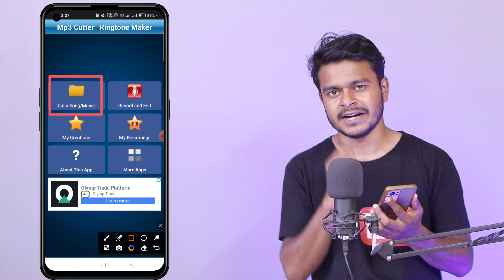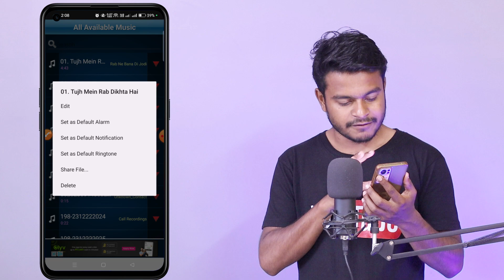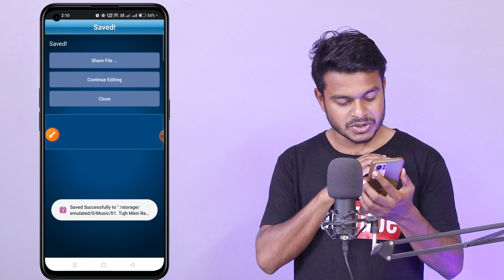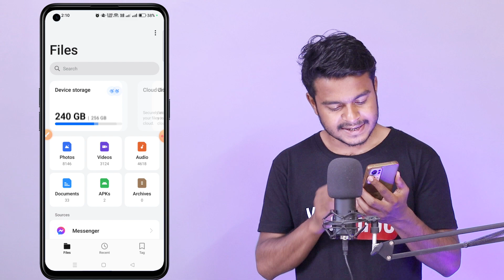Best Song to Mp3 Ringtone Maker 2024 | Song Cutter & Ringtone Making App 2024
Let's know about - Best Ringtone making app for Android in 2024. If you want to cut any mp3 songs or make that as a Ringtone or Alarm tone then you should to use this application, because this app help you to make high quality Ringtone easily. So now try best Ringtone cutter/maker app 2024.

About in Hindi :-
Agar aup kisi v song se ringtone banana chate ho to eis video ko dhiyan se dekhiye. Maine aup ko ringtone banane ka tarika bataye hai to phir janiye ringtone banane wala app kaun sa hai. Agar aup chae to apne naam se ringtone v bana sakte hai eis app ki madhyam se.